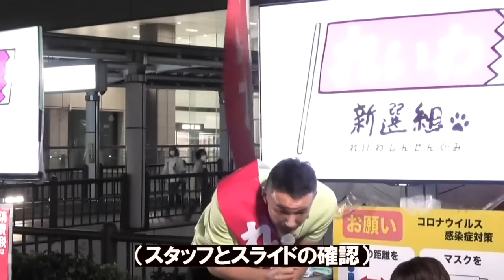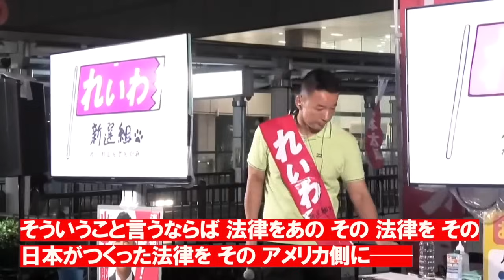白熱討論「平和のために植民地でもいい青年 vs 山本太郎」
れいわ外交政策（一部抜粋）
「対米追従外交」からの脱却と安保法制の見直し」
⑴日米間のこれまでの密接な関係は維持しつつも、日米関係以外の他国・地域との外交関係を戦略的に展開します。日本と米国が平等な主権国家同士の関係を築くために、日米友好の前提のもとで、アメリカ追従の外交政策の脱却を行います。
⑵違憲な2015年安保法制についてはもとに戻します。
日本国憲法上、公使することができない集団的自衛権の行使を盛り込んだ2015年の安保法制による一連の法改正については白紙撤回します。

「日米地位協定の改定と辺野古新基地の中止」
⑴沖縄県が翁長県政時代の2017年9月に提起した要請書（日米地位協定の見直しに関する要請 ）に書かれた条項（11項目）をもとで日米地位協定の改善を求め、地元の基地負担軽減や横田空域などの管制権、航空法など国内法の適用など求めていきます。「思いやり予算」については現行の日米地位協定でも求められていないものですので廃止します。
⑵沖縄県の住民の意思を尊重し、普天間飛行場の辺野古移転のための埋立工事を停止し、その上で米国政府に辺野古移設はもはや不可能だと明言し、在沖海兵隊にはカリフォルニア等米本土への移転をお願いします。

◉ぜひご意見ご感想をコメントして下さい！